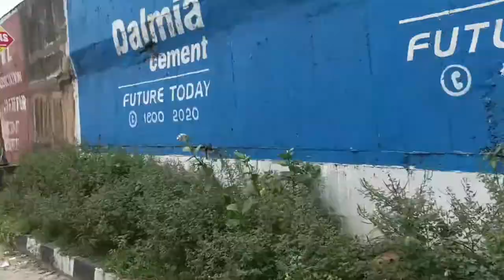Lakshmi Narayan sahu college vlog-3 cherry prank with Rashmi 😂😂😂